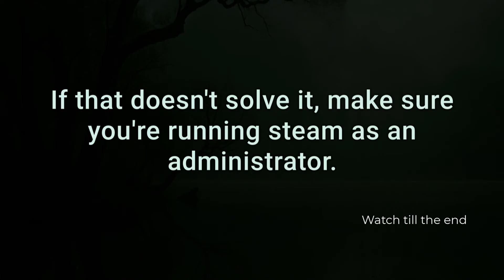Fix "EAC client cannot be instantiated" in Dead by Daylight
Getting the “EAC client cannot be instantiated” error in Dead by Daylight? This quick fix guide helps you solve Easy Anti-Cheat issues fast! Learn how to repair or reinstall Easy Anti-Cheat, verify game files, run the game as administrator, and disable conflicting software. We also cover updating Windows and drivers to ensure smooth gameplay. Follow these steps to fix the error and get back to hunting survivors without interruptions.